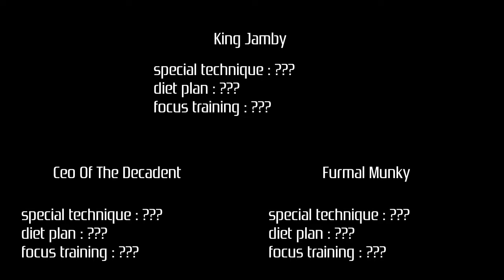Chavez (Super Nintendo) WCPSG tournament #6 S01E06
live (youtube) game tournaments most weekends. playing a different game every episode (occasionally same game different platform). chilling out in the shed and keeping up the palaver

tournament rules
- first match decides player order. (winner stays on for 1 extra match)
- every new player stays for 2 matches
- the 2 players with the highest match wins, play in the final